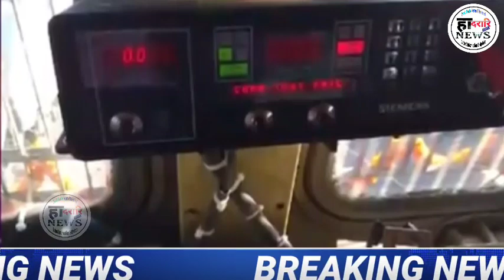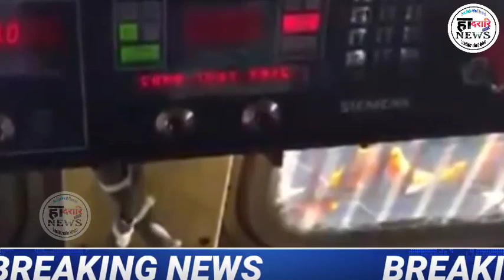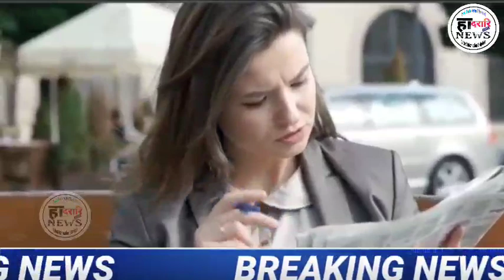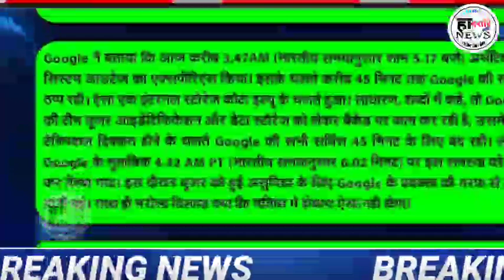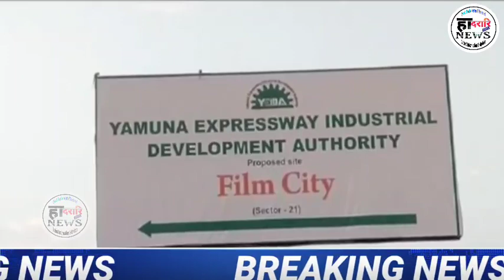दिनै 16 दिसेम्बर 2020||Bodo Information News Update||हादरारि NEWS.Hello GANG,YouTube Google,Railway.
Bodo Info
Bodo Information
Bodoland News
Bodoland New Update
Bodoland Information
Bodoland News Live
Hadorari News
Hadorari News
हादरारि NEWS
हादरारि NEWS
Dadorary News

App Link 👇👇 Hacking सोलोंनो थाखाय बे Appखौ Download खालाम। आरो गोजौआव होनाय़ लिंकाव थुनानै भिदिव खौ नायहै अब्लानो बुजिमोनगोन।

         Thanks
                हादरारि NEWS...

हादरारि NEWS CHANNEL आ BODOLAND नि जाखांफुनाय बर' रावनि NEWS CHANNEL.

हादरारि NEWS CHANNEL आव मुलुगनि खौरां, सानफ्रोमबोनि गोदान गोदान UPDATE, HEADLINE NEWS, INFORMATION मोन्नाय जायो।

हादरारि NEWS CHANNEL IS BEST BODO NEWS CHANNEL.